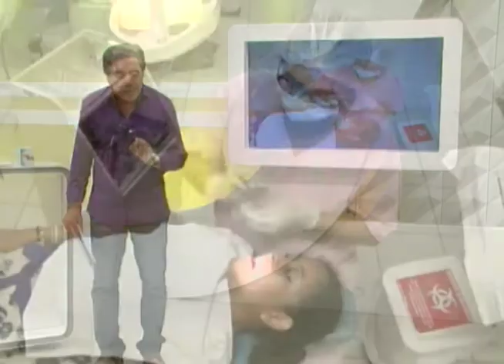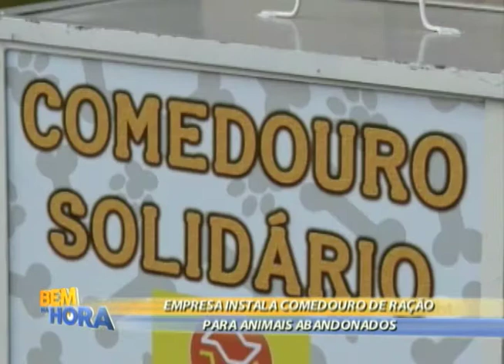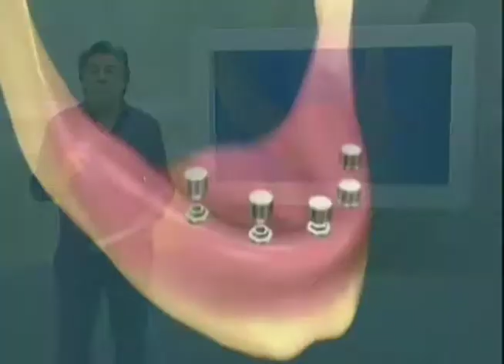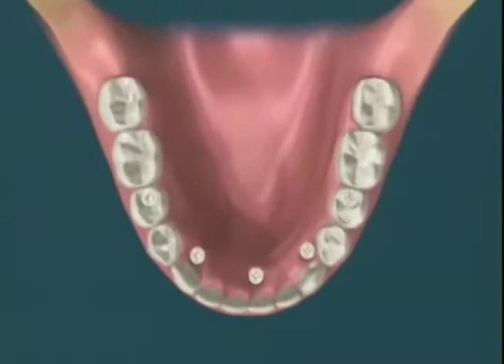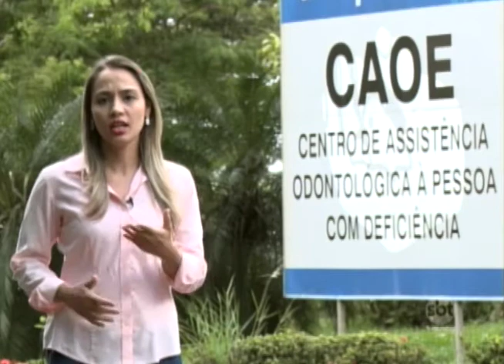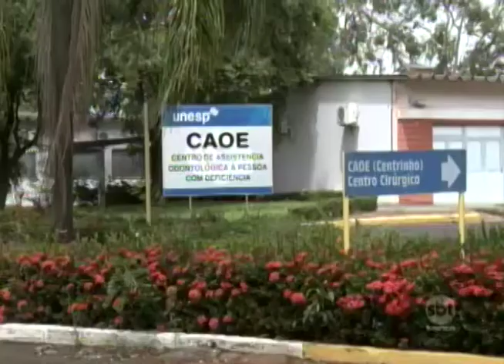Bem na Hora 07/02/18 na íntegra